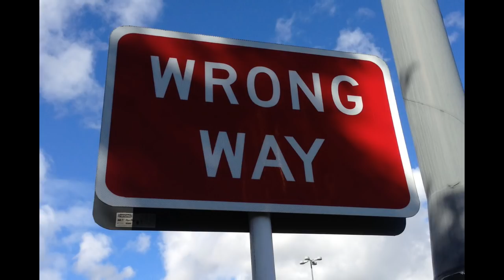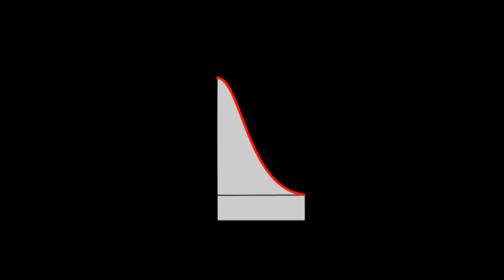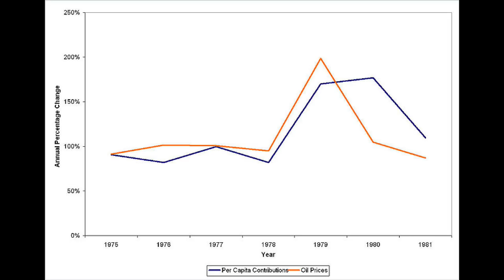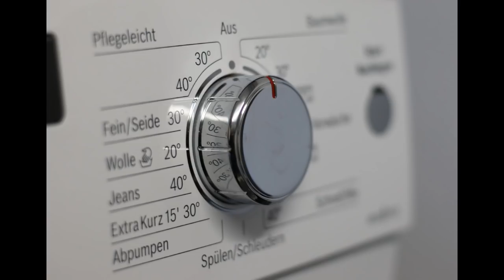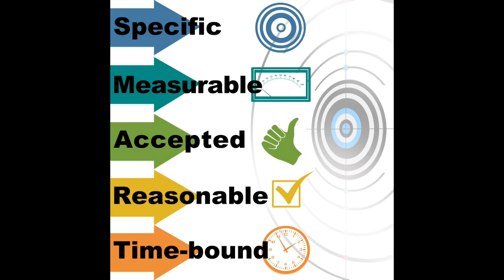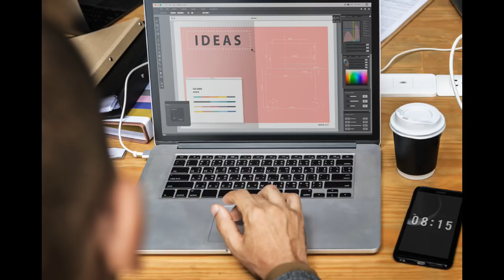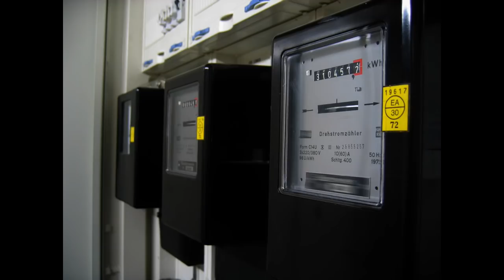Stabiliser is necessary or not in Tamil?🤔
HELLO GUYS!!!
                        In this video i will briefly explained about if we really need stabilizer or not and its importance and how to choose best stabilizer for your particular home appliances are clearly explained in Tamil

(These products links are manually picked by me from the best one's on store.
Best Stabilizer for your Home Appliances:
1)V-Guard Refrigerator Stabilizer VGSD 100 Supreme (Capacity:300-600L)
2)V-Guard VG 400 Voltage Stabilizer for up to 1.5 Ton A.C (170V to 270V)
3)V-Guard VND400 Voltage Stabilizer for up to 1.5 Ton AC (150V to 285V/Double Booster)
4)APC UPS( BX 600C-IN)/360Watts,Suitable for One Ordinary Desktop Setup
5)APC UPS (900VA)/480Watts,Line Interactive UPS,Suitable for Teachers and Students for Online Studies and Extra Curriculum activities
6)APC UPS (BVX1200LI-IN)/650Watts,Suitable for Gaming PC's with Audio setup